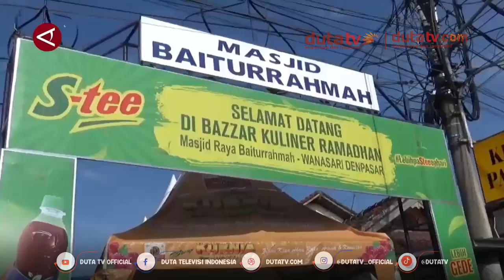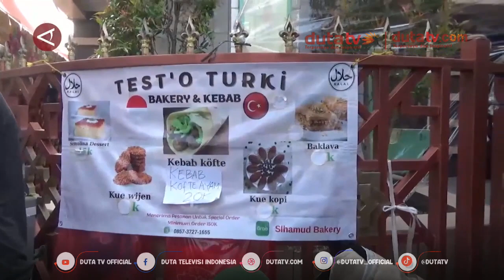Potret Pasar Kuliner Halal Saat Ramadhan di Kota Denpasar | Berita Antara Terkini